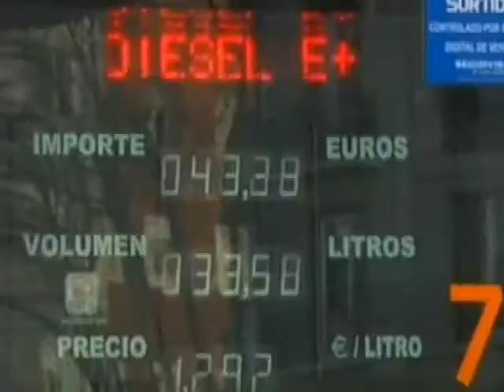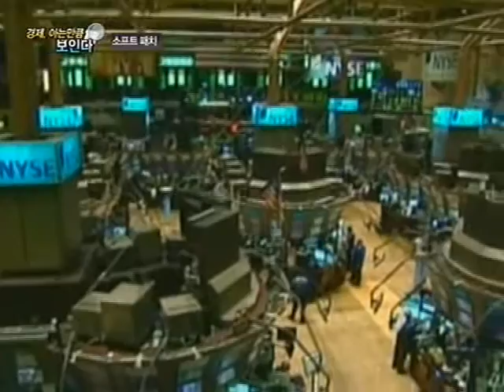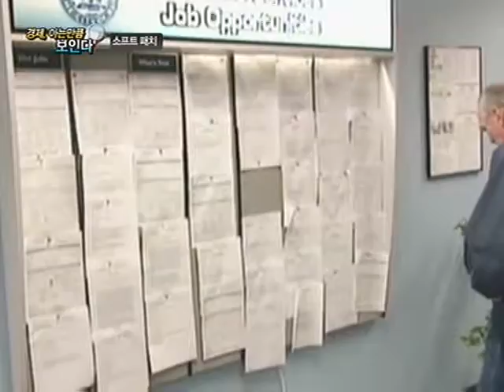소프트 패치(soft patch)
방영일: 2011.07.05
시간: 05:09

- 경기가 회복되는 도중에 일시적으로 침체에 빠지는 현상

- 최근 미국 경제 지표는 현재의 경제 불황이 쉽게 끝날 거 같지 않다는 전망을 보여주며 더블딥에 대한 우려가 제기되고 있는 상황

- 일반적으로 더블딥은 국내총생산(GDP) 증가율이 전 분기 대비 마이너스까지 떨어지는 것을 뜻하는 반면 소프트패치는 경기 둔화 현상이 나타나지만 플러스 성장률은 유지하는 것을 의미

- 최근 미국 경기회복세 부진은 국제유가 급등과 일본 대지진 여파 등 국제적 요인으로부터 온 것인데 이러한 문제가 고용 부진, 주택시장 불안요인과 맞물리면 문제가 심화될 가능성도 배제할 수 없음